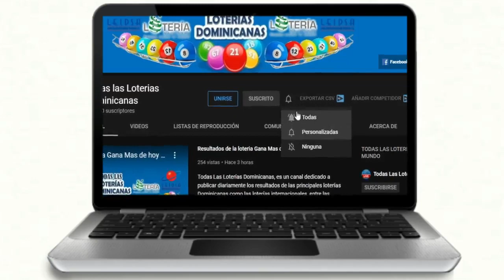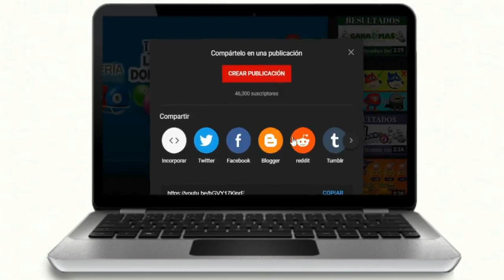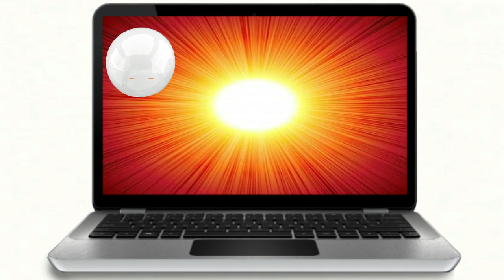Resultados de la Lotería Real de hoy 01 de Diciembre del 2020